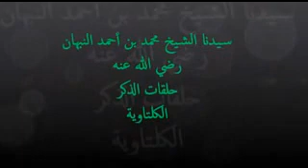صلاة على النبي صلى الله عليه وسلم بصوت السيد النبهان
من حلقات الذكر في الكلتاوية
للمزيد يرجى زيارة الموقع الإلكتروني لأحباب الكلتاوية
من خلال الضغط على الرابط التالي: